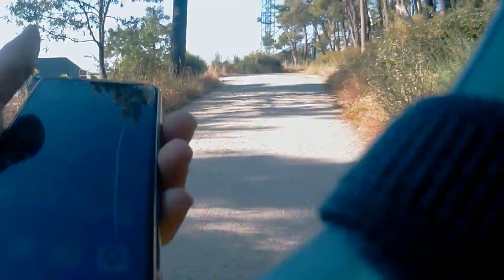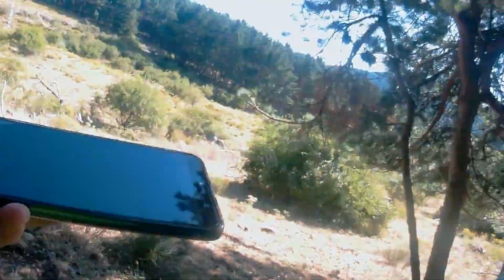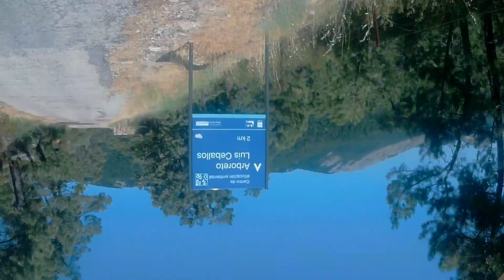TRAIL LA MONTAÑA SOLIDARIA SAN LORENZO DEL ESCORIAL, 20 KM, +1.040 M.,VÍDEO RÁPIDO, 19-7-2020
TRAIL LA MONTAÑA SOLIDARIA SAN LORENZO DEL ESCORIAL
20 KM, DESNIVEL +1.040 M.,
VÍDEO A CÁMARA RÁPIDA
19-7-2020